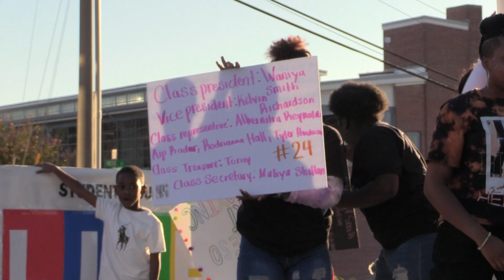Vicksburg High School 2022 Homecoming Parade